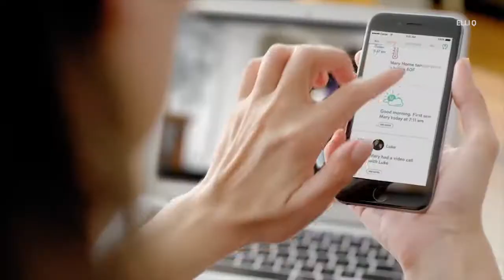CES 2018: ElliQ on Techcrunch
ElliQ has raised $22 million for its social robot aimed at older adults

What exactly is ElliQ? ElliQ is a friendly, intelligent, inquisitive presence in your daily life - there for you, in your corner, offering tips and advice, responding to your questions, surprising you with suggestions - a dedicated sidekick on your journey through this remarkable part of life.

Interested in ElliQ for yourself or someone you love? for more information.